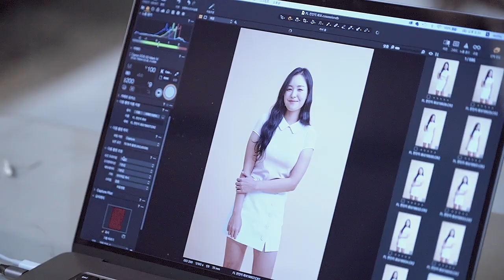LPGA 전인지 선수 페어라이어 골프웨어 촬영현장 스케치/ IN GEE CHUN x FAIRLIAR photoshoot behind the scene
LPGA 전인지 선수 페어라이어 골프웨어 촬영현장 스케치
IN GEE CHUN x FAIRLIAR photoshoot behind the scene

전인지 프로 공식 의류 후원사인 페어라이어와 함께한
화보 촬영현장!